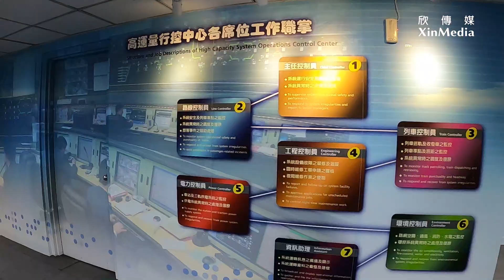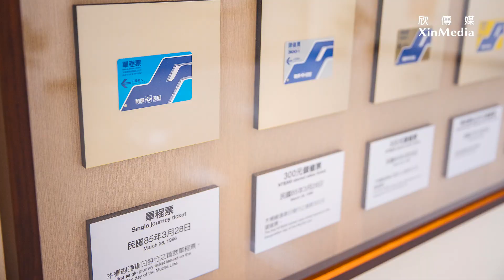台北捷運行控中心／打開台北×欣建築開箱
Open House Taipei 打開台北，2020年11月28、29日，73個平常不開放的空間免費讓大眾進入，打開城市的神秘角落。從空間走讀台北這座城市的生活與工作，從空間主理人挖掘多采多姿的人生故事；欣建築帶您搶先開箱，打開您所不知道的台北！